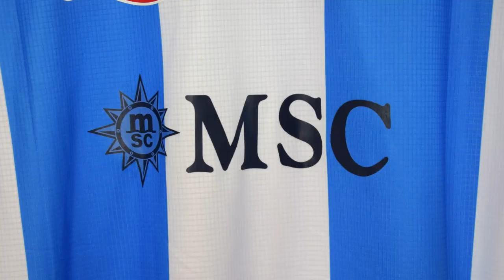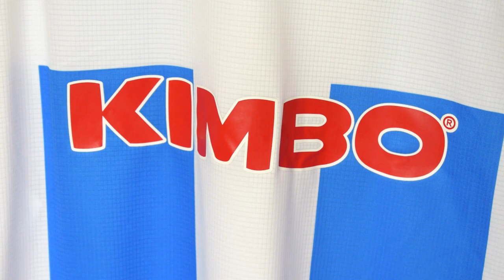🔟 Unboxing CAMISETA NAPOLI [MARADONA 10] 2021 FALSA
Hoy hacemos la review Del jersey chino del NAPOLI que KAPPA sacó para la temporada 20-21 como CUARTA camiseta, inspirada en la ARGENTINA de MARADONA